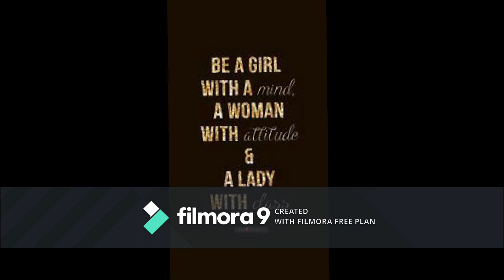Short Story on "Woman with a mind" - Road to fantasy blogs, Storytelling session, #5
This short story is written by Sudha murty. It is based on how different levels of women in society can be.

This is the Fifth official video on this channel talking about a short story . In this channel we will do much more than this, this is just the tip of the iceberg of our content. And yes, we also hate the filmora tag, but we can't help it with a free version of the software. Anyway, we hope you enjoyed the video.